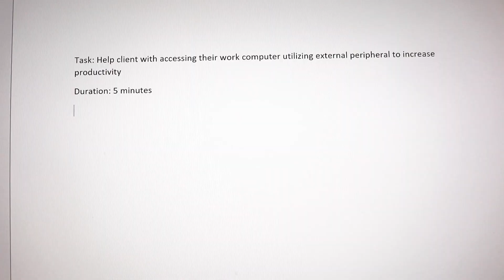How I got into IT Support and why you should do it as a Computer Science Graduate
Hi Everyone! I wanted to talk about how and why I got into the IT Consulting/IT Support career path when I first started my journey right out of college.  I will be sharing some of my experience on what I did when I tried looking for a job in the technology space back in 2017. I hope the video can help people who were in the same position as me.

0:00 Intro
0:15 What do people in IT do?
2:21 Where it all started (Graduating, Interviewing, etc)
8:55 How I got into IT

MY GEAR:
Blue Yeti X
Bose QuietComfort 35 II Wireless Headphones
Jabra Elite Active 65t True Wireless Earbuds
AfterShokz OpenComm Wireless Stereo Bone Conduction Bluetooth Headset
Logitech C922x Pro Stream Webcam
Canon EOS 80D